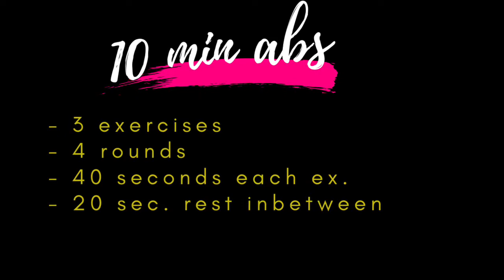Ab Workout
10 minute Ab workout -
- Ankle weights are optional
There is some beeping in this video to let you know when the exercise starts and ends. Let me know what you think😊
I am a certified yoga, fitness, and aerial instructor; nutrition coach, personal trainer, and reiki master. If you have questions about anything health/fitness related, ask away!

Peace and Love dudes🤸‍♀️🤸‍♀️